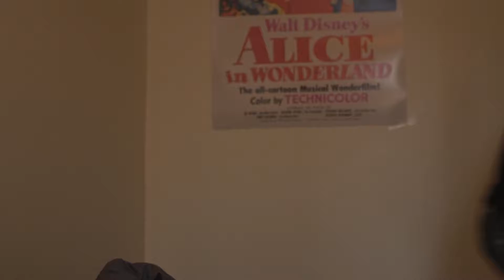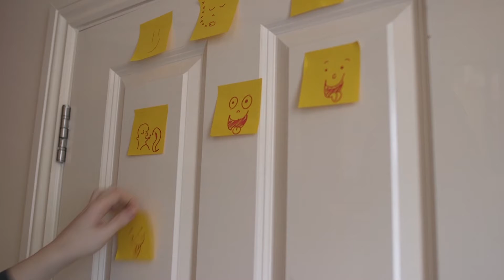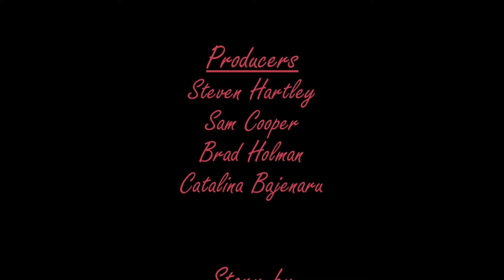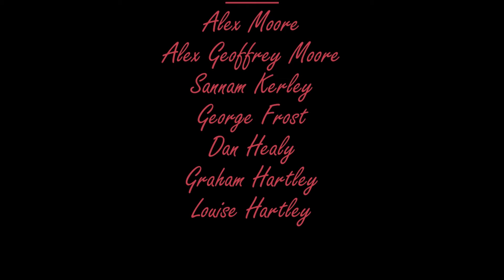Stick Together with Film-maker's Commentary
We go behind the scenes of "Stick Together", a drastic contrast to the usual doom and gloom found in most student short films.